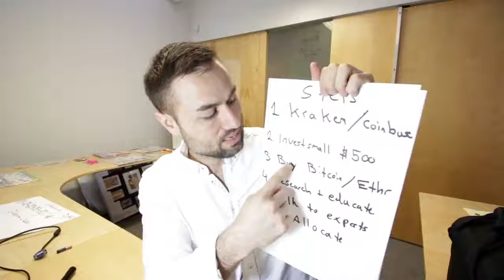How To Invest in Cryptocurrency / Bitcoin - a Beginners Guide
Ameer Rosic, is a serial entrepreneur, investor, marketing Strategist and Blockchain Evangelist - here he gives a clear explanation of how to invest in cryptocurrencies such as bitcoin, ethereum, steem etc... Just for the record, this video dates from 7 April 2017

If you’ve been following cryptocurrencies for a while then you’ve seen Bitcoin and Ethereum  explode in value, from tiny fractions of a cent a few years ago to where they are now (currently 1 bitcoin is around $8,000 - 25 November 2017).  You are, understandably, interested in investing in them. If you’re going to take that road, you need to be aware of some very important details…

Further information:
Mastering bitcoin for dummies